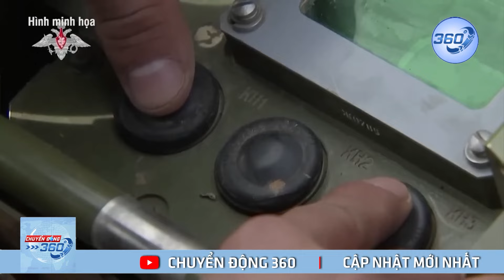Bản Tin Sáng 22/2: Ông Putin Lên Tiếng Về Tin Đồn Nga Đưa Vũ Khí Hạt Nhân Vào Không Gian | 360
Tổng thống Nga Vladimir Putin và Bộ trưởng Quốc phòng Sergey Shoigu đã phản hồi thông tin cho rằng Moscow có thể triển khai vũ khí hạt nhân trong không gian. | Chuyển Động 360